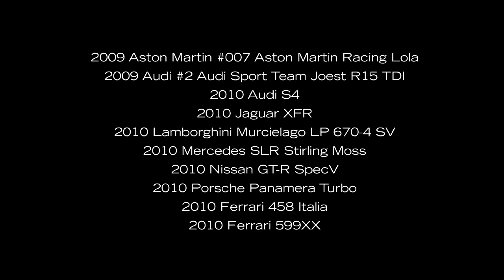Forza Motorsport 3: Hot Holidays DLC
This new Downloadable content has 10 cars featured in it for this game like the:

- 2010 Audi S4
- 2010 Jaguar XFR
- 2009 Audi R15 TDI #2
- 2009 Aston Martin Lola #007
- 2010 Lamborghini Murcielago LP 670-4 SV
- 2010 Mercedes SLR Stirling Moss
- 2010 Porsche Panamera Turbo
- 2010 Ferrari 458 Italia
- 2010 Nissan GT-R Spec V
- 2010 Ferrari 599XX